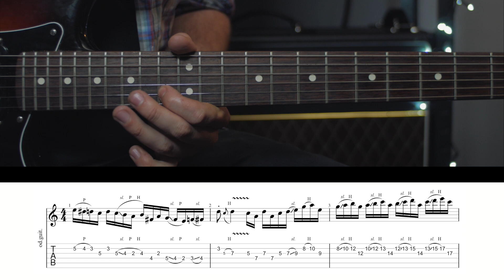10 Extremely Smooth & Melodic Guitar Licks You Should Know! (+Tabs)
10 Extremely Smooth & Melodic Guitar Licks You Should Know! (+Tabs)

Hey, Guitar Slingers! Welcome to my latest video lesson! In this tutorial I'll be showing you 10 extremely smooth and melodic guitar licks you should know to help make your guitar solos soar! Beware: these licks are pretty difficult to get under your fingers, but they do contain many important techniques to help give your lead playing that effortless and flowing effect! Best of luck!

Dave.